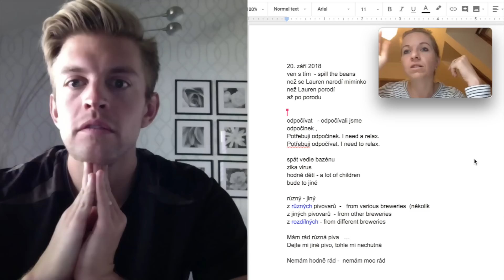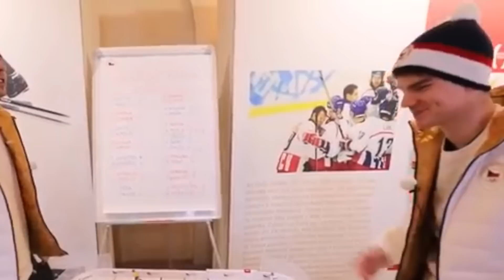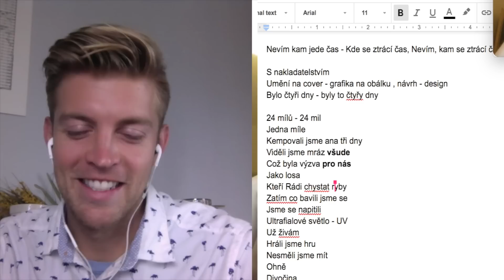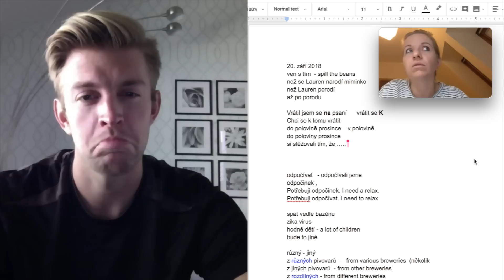JAK SE ZBAVUJU SVÝCH CHYB | 22 měsíců učení se češtiny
Celkový počet měsíců, kdy se učím česky: 22
Celkový počet dnů v Česku: 22

Díky italki za konverzaci.
MŮJ LINK - kup si jednu hodinu konverzace a dostaneš 10 dolarů na další, aby sis to mohl vyzkoušet